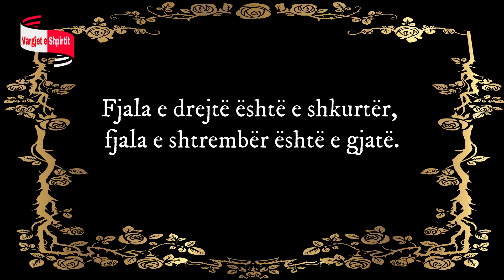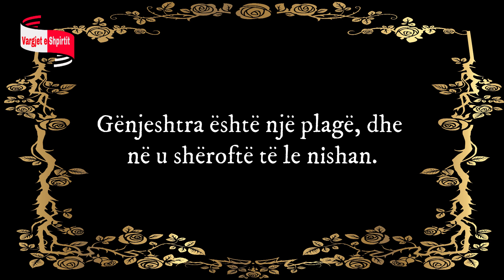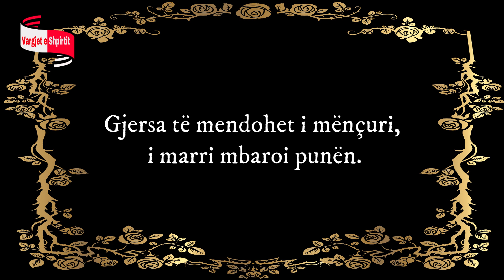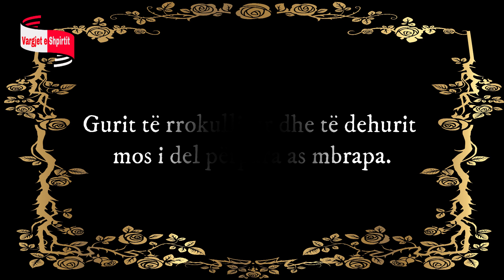Fjalë të urta nr.4